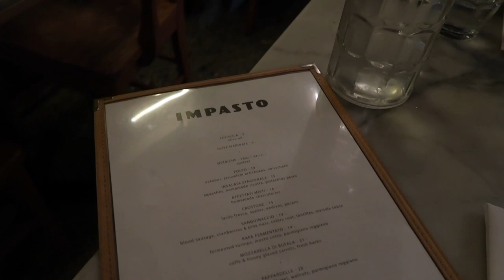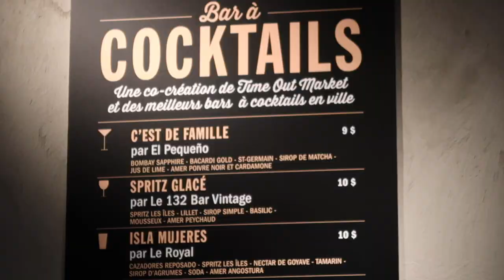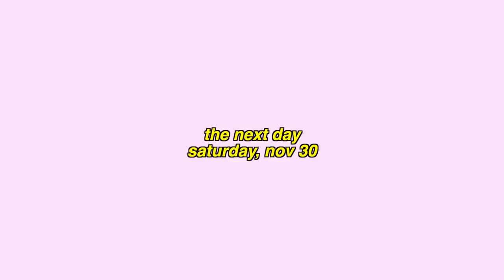let's go to MONTREAL, CANADA (travel vlog)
what to do in montreal, canada
~thanksgiving week~